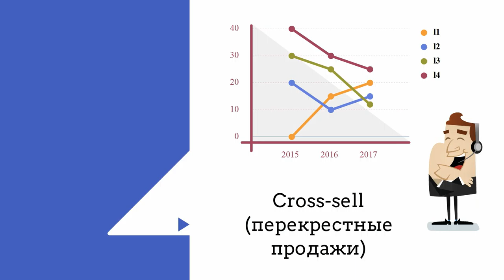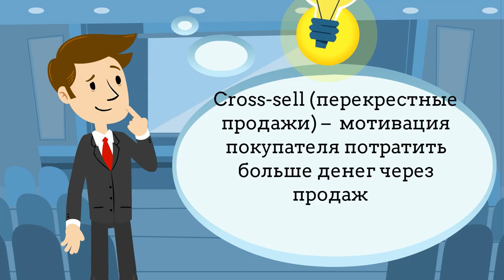Продавать, не продавая